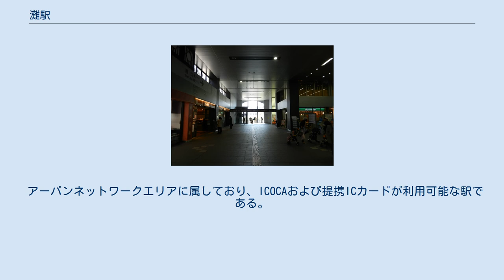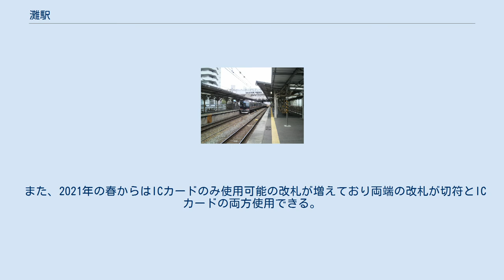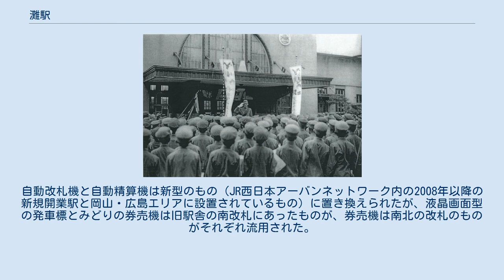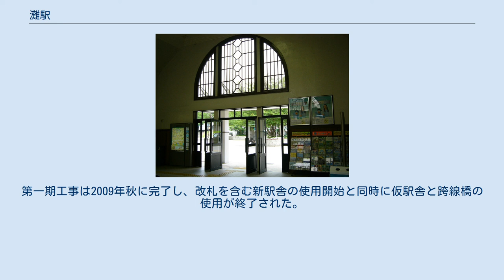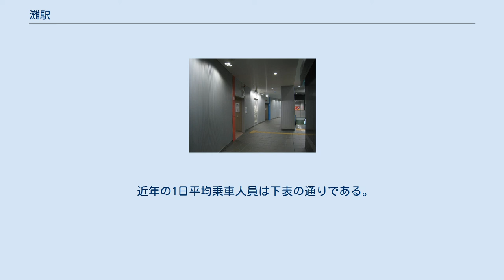灘駅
灘駅ホーム 2011年1月27日 灘駅（なだえき）は、兵庫県神戸市灘区岩屋北町七丁目にある、西日本旅客鉄道（JR西日本）東海道本線の駅である。
 1942年(昭和17年)、灘駅で出征する教師を見送る神戸一中(現在の兵庫県立神戸高校)の生徒たち。
 島式ホーム2面4線（乗降は2面2線のみ）を持つ地上駅である。
有効長は8両編成分。
かつて地上駅舎であったが、2009年9月23日に橋上駅舎化された。
改札は1か所となっている。
 アーバンネットワークエリアに属しており、ICOCAおよび提携ICカードが利用可能な駅である。
直営駅（三ノ宮駅の被管理駅で停車場に分類される）。
 列車の運行障害時に折り返し運転が行えるように、駅構内に列車折り返し設備が新設されることが発表され、当駅三ノ宮方に内側上り線から下り線、下り線から上り線への渡り線2本が新設され、2012年3月19日より運用が開始された。
ただし、定期運用は毎日早朝の西明石駅→当駅（折り返し）→神戸駅間の回送列車1本のみである。
それまでは分岐器や絶対信号機を持たない停留所であったが、下り2 - 4番線は出発信号機に、また上り当駅手前は場内信号機に置き換えられ連動駅となった。
ただし、上り1・2番線は従来通り出発信号機ではなく隣の摩耶駅構内の場内信号機である。
 また、2021年の春からはICカードのみ使用可能の改札が増えており両端の改札が切符とICカードの両方使用できる。
 新駅舎の完成予想図(南側外観) 旧駅舎は大変古かったため、エレベーターや多目的トイレなどのバリアフリー設備が設置されていなかった。
しかし、近年HAT神戸など地域人口が増加している事もあり、住民の署名活動を経て、駅舎の改築工事が行われる事になった。
 工事に際し、地域住民からは、第二次世界大戦・阪神・淡路大震災を乗り越えた旧駅舎は「貴重で歴史的価値があるため保存すべき」との声が挙がっていたが、駅施設を充実させるためには大掛かりな改築工事が必要と判断され、工事開始と共にすべて取り壊され、仮駅舎で営業が行われた。
なお、新駅舎の北壁面デザインは旧駅舎のモチーフが取り入れられ、正面部分の外観のスケールもほぼ踏襲されているなど、当時の面影を残している。
また、内部は天井が高く開放的なものとなっている。
 新駅舎は橋上駅舎化により改札は1ヶ所に集約され、24時間南北往来可能な自由通路が併設された。
改札外には南北1ヶ所ずつエレベーターを設置、改札内には各ホームを結ぶエレベーターとエスカレーター・男女別の多目的トイレが新設され、バリアフリー対応となっている。
自動改札機と自動精算機は新型のもの（JR西日本アーバンネットワーク内の2008年以降の新規開業駅と岡山・広島エリアに設置されているもの）に置き換えられたが、液晶画面型の発車標とみどりの券売機は旧駅舎の南改札にあったものが、券売機は南北の改札のものがそれぞれ流用された。
 工事は二期に分けて行われた。
第一期工事は2009年秋に完了し、改札を含む新駅舎の使用開始と同時に仮駅舎と跨線橋の使用が終了された。
自由通路は2009年9月22日正午から、改札内施設は9月23日始発から、一部の飲食店舗は10月26日から使用が開始された。
第二期工事は、仮駅舎と跨線橋の撤去およびホーム屋根などの改良、物販店舗や自由通路の一部（東側の階段・エスカレーター）などで、コンビニエンスストア、飲食店舗、クリーニング店、銀行ATMなどが2010年12月20日に、自由通路東側の階段、エスカレーターが2011年3月26日に使用を開始した。
南側の西にJR灘駅ビルが完成し、1階にドラッグストア（ココカラファイン）の他、2階から4階は医院などが入る。
また今まで南側になかったエスカレーターが設置された。
 2019年（令和元年）度の1日平均乗車人員は20,677人である。
 摩耶駅完成の前年はJR西日本の駅で第39位であったが、開業に伴い一定数転移したものと見られる。
 南側の阪神本線岩屋駅からは直線距離で約200m、北側の阪急神戸線王子公園駅からは約600mある。